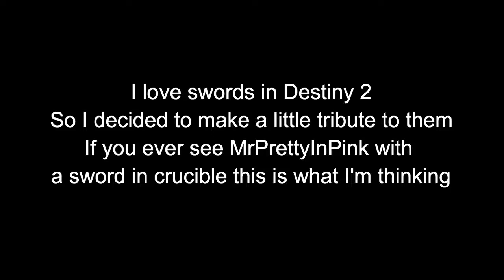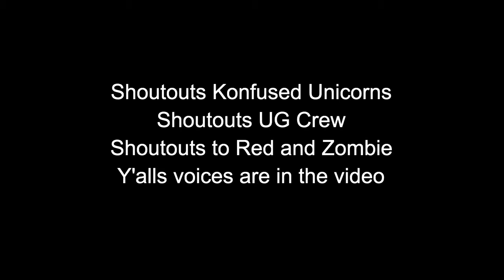Another Weeb Sword Montage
Dedication to my favorite thing to do in Destiny
Song: Go!!!
Artist: Flow

And a Naruto Soundboard I found somewhere